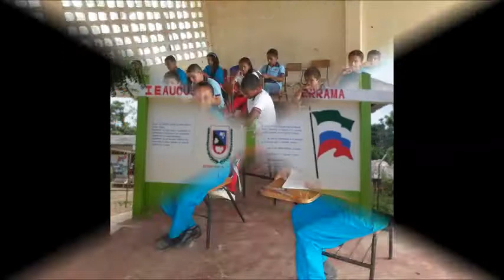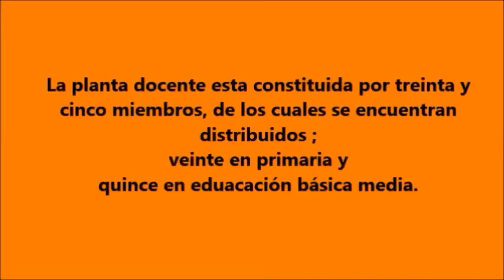Presentación Institución Augusto Espinosa Valderrama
Video Institucional INSAEVA